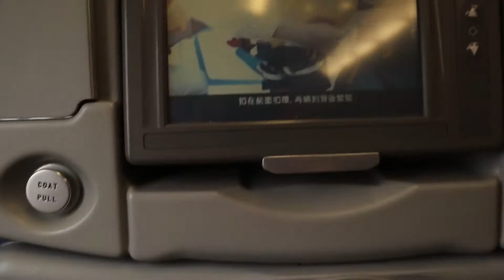MELODY RADFORD FLIES FOR THE FIRST TIME